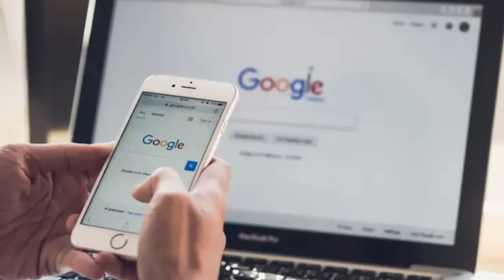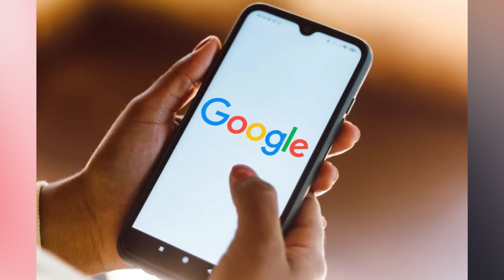After Matric, The Future of Students in Pakistan | Dada Pota Show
Topic: After Matric Class the Future of  Students in Pakistan

Topics :
Investment Idea
Buy Shares in Pakistan
Pakistan Stock Exchange Guide
How to Trade and Invest in Stock Exchange
Personal Finance Management
Pakistan Economy
Loans
Personal finance Tips
Personal Economy
Buy Plots in Lahore
Housing society in Lahore
best housing society in lahore for living
new housing societies in lahore 2023